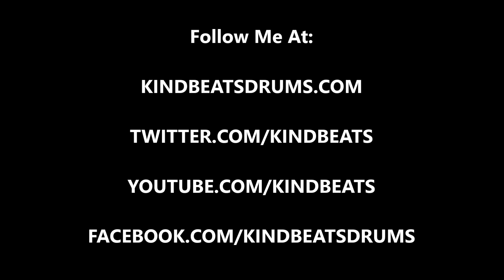Andrew McAuley (KindBeats) - Wake 'N Break No. 287 - Single Handed 32nd Note Brush Groove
Today's wake 'n break is a boom bap beat that utilizes a single handed 32nd note technique using nylon brushes.  As always, I hope you dig it and be sure to go to check out Vol. 1 in the Wake 'N Break instructional e-book series!